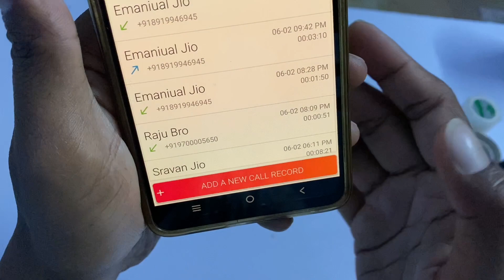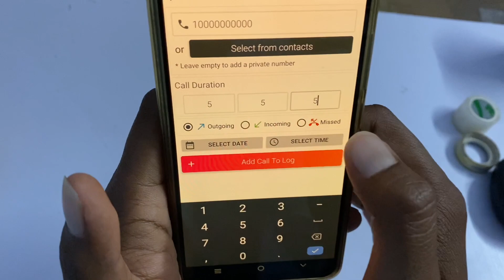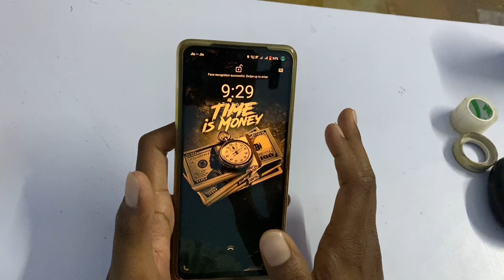How to edit call logs in telugu || Kompalo kumpati